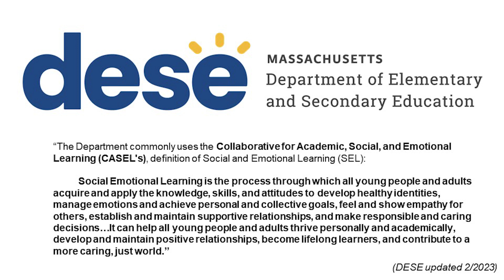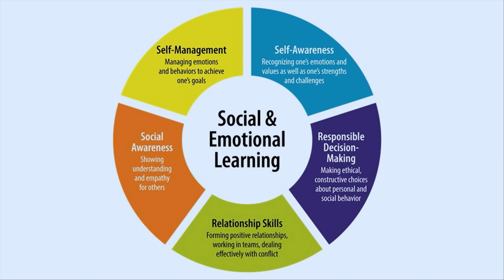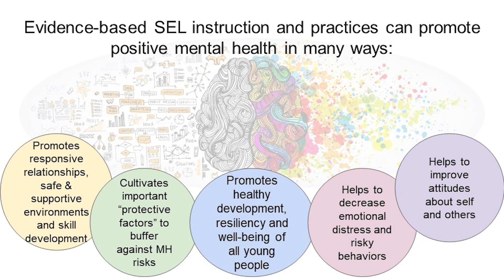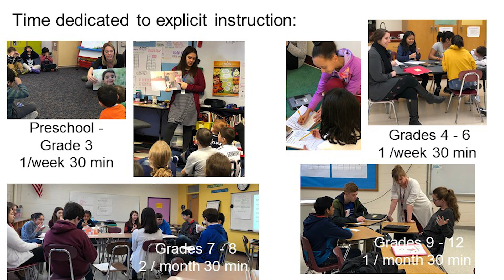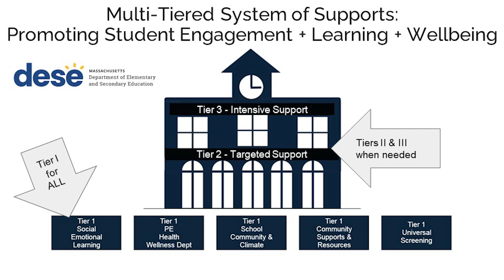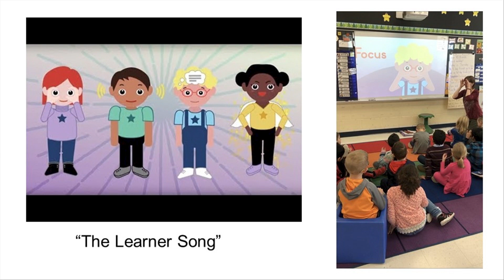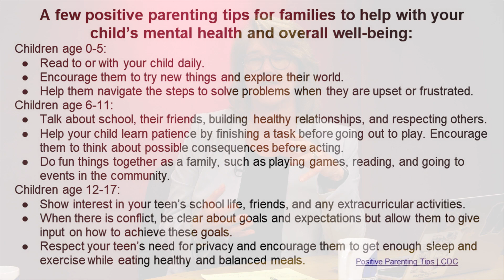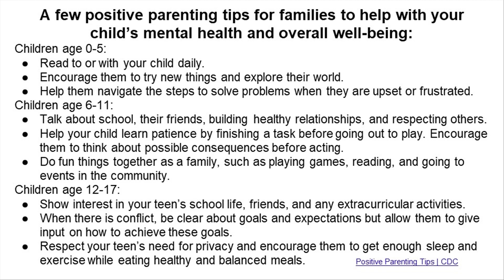Superintendent's Spotlight: Social Emotional Learning (SEL)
Superintendent Amber Bock has a new show she's put together to provide information to families and the community about the amazing teaching and learning going on in the Westborough school district. In today's episode Ms. Bock sat down with Kim Tynan, the district's Clinical Director for SEL, and Roger Anderson, the district's Director of Wellness, Physical Education and Health, to talk about Social Emotional Learning (SEL) and the district's efforts to help every child thrive in the Westborough Public Schools. (Recorded in studio May 2023)